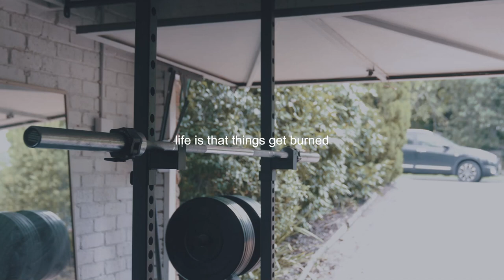Finding Purpose and Joy in Life's Challenges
Life is unpredictable, and things don't always go as planned. When faced with unexpected challenges and pain, it's easy to become discouraged and lose hope. However, in these moments, we have a choice in how we react. We can choose to focus on the surface of the problem or dig deeper to discover a purpose in our pain. Even in the midst of illogical circumstances and overwhelming challenges, we can find peace that transcends all understanding. This content reminds readers that failure is not final, but formative, and that our struggles can be just as meaningful as our successes. By choosing joy and seeking purpose in difficult times, we can find hope and meaning in every aspect of our lives.